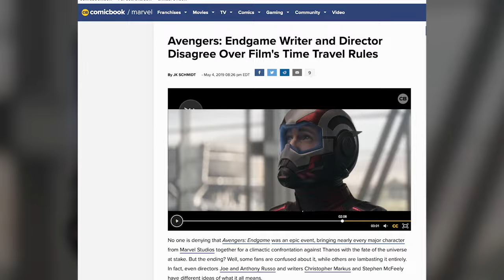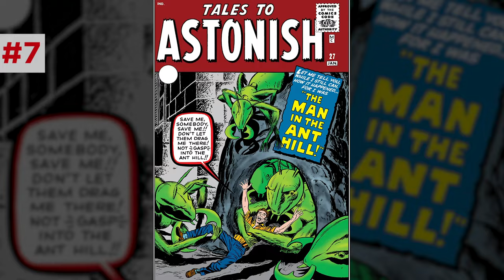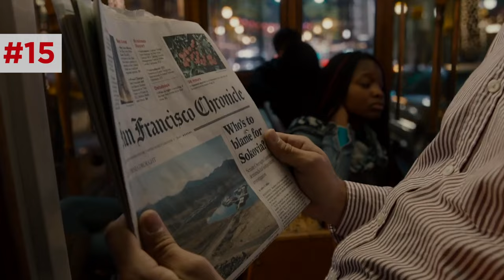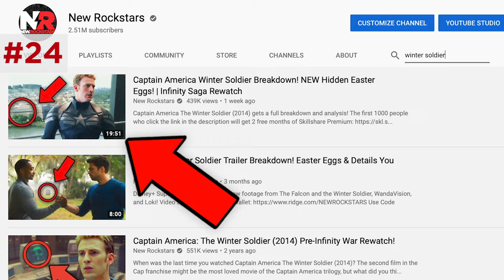ANT MAN Breakdown! New Hidden Visual Details & Young Avengers Clues!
Ant-Man (2015) set up the Avengers Endgame time heist along with the future Young Avengers and Shang-Chi. What new Easter Eggs did you miss?

What visual secrets are hidden throughout the first Ant-Man film, and how does the film's deeper meaning connect with the relationship between Tony Stark and Peter Parker? In our latest Infinity Saga rewatch, Erik Voss gives Ant-Man a frame-by-frame analysis for all the overlooked Easter Eggs that are only now being discovered that give us a clue to Marvel's future. How does Ant-Man link the events of Avengers Age of Ultron with Captain America Civil War? Did the time travel in Avengers Endgame lead to the Pym Particle drama between Hank Pym and Howard Stark? What great Winter Soldier detail is hidden in the Ant-Man post-credit scene?

Kelly Hopper
Pony Stark
Alfredo del Barrio
Zach Gonzalez
RxJedi

Written by: Erik Voss
Post Production Supervisor: John Costa